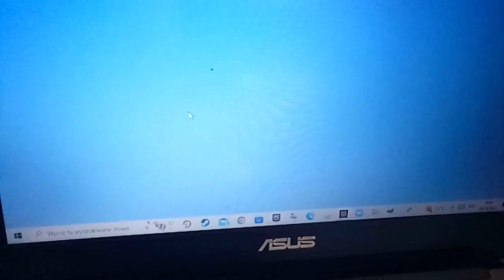poradnik jak znalezc znajomego na serwerze w minecraft bedrock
Poradnik